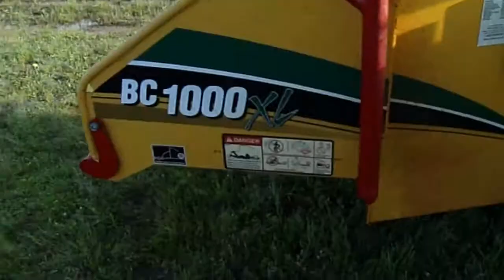Vermeer BC 1000 XL Brush Chipper on BigIron Auctions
Vermeer BC 1000 XL Brush Chipper selling on BigIron Auctions on May 31, 2017